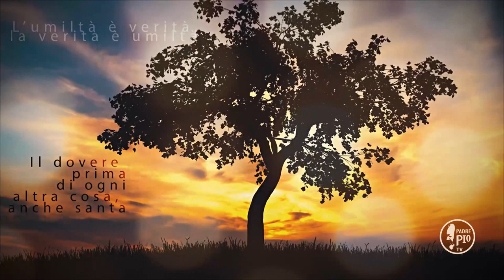Buona Giornata con Padre Pio 30 Gennaio 2020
La Frase di Padre Pio:
"Io non altro desidero se non che o morire o amare Dio: o la morte,
o l’amore; giacché la vita senza quest’amore è peggiore della morte: per me sarebbe piú insostenibile di quella che l’è presentemente"